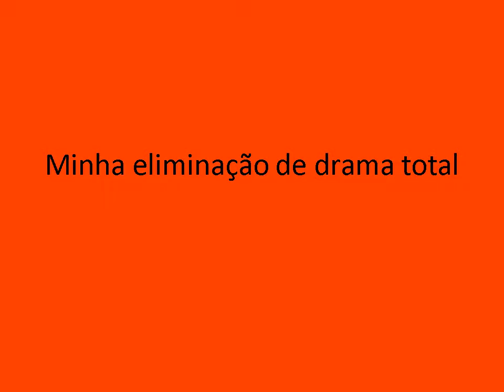Minha eliminação de Drama total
Essa é uma temporada inventada por mim 👍